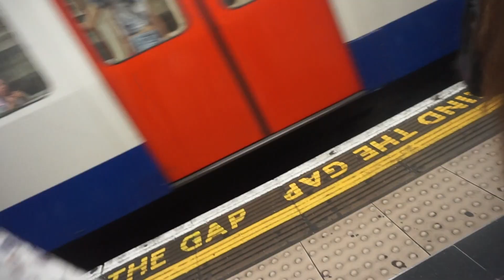London Vlog | Amber Jay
LONDON SHOPPING TRIP
Met the girls in london today and filmed a bit for you!